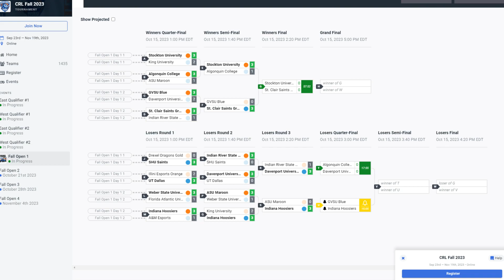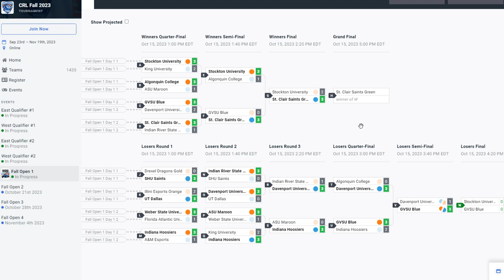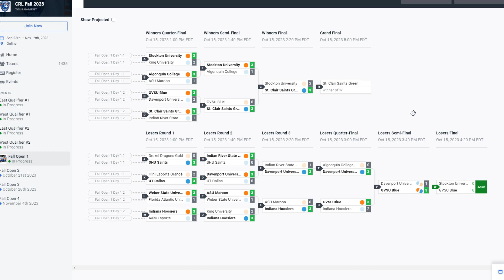CRL Fall Open #1 | Day Two w/ St. Clair Saints Green